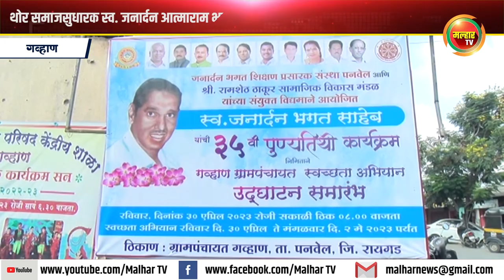थोर समाजसुधारक स्व. जनार्दन भगत यांच्या पुण्यतिथीनिमित्त आजपासून गव्हाण येथे स्वच्छता अभियान सुरु !